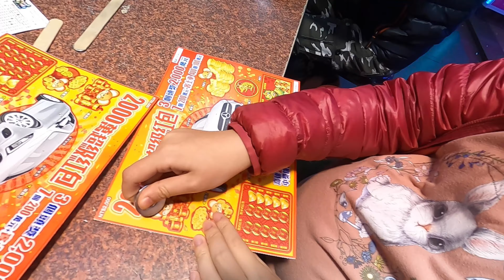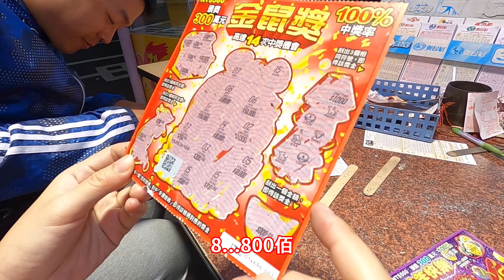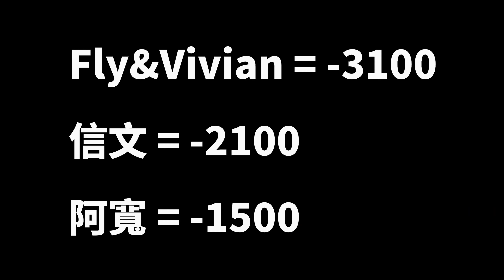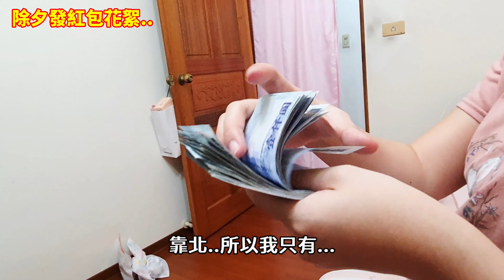日常Vlog】2020鼠來寶 新年快樂！小年夜+除夕刮刮樂！大吃大喝也不能忘記運動啊！今年要去三個國家旅行！Taiwan Taipei【Ep18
一轉眼又到了2020新年
每次這時候刮刮樂總是少不了這番樂趣XD
反正就是很好玩 , 跟著朋友一起講幹話
2020年規劃了3個地方旅行 , 沖繩 / 愛妮島 / 檳城
有興趣的話記得追蹤我們唷XD